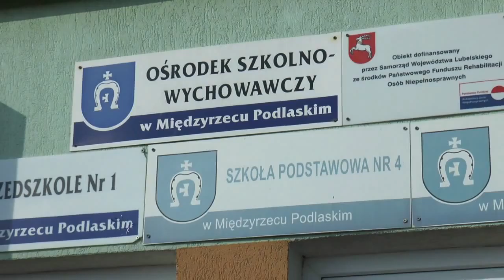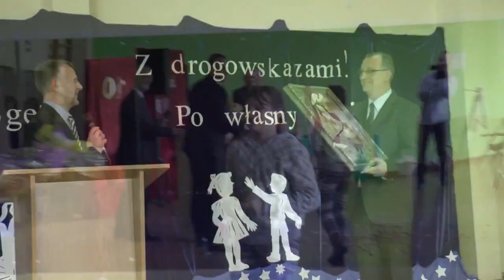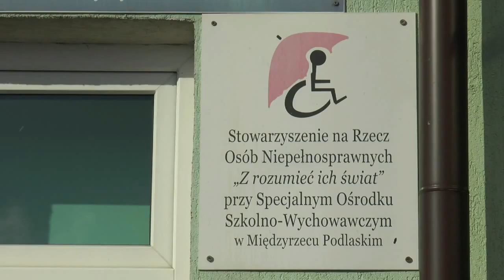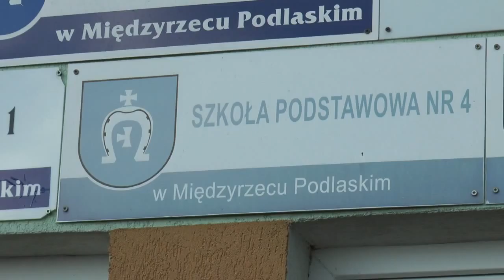Jubileusz Specjalnego Ośrodka Szkolno- Wychowawczego w Międzyrzecu Podlaskim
12 lutego odbyło się 10-lecie powstania Specjalnego Ośrodka Szkolno- Wychowawczego w Międzyrzecu Podlaskim. Zapraszamy do obejrzenia relacji.